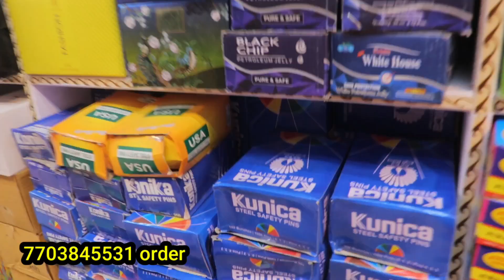2₹ लो 10₹ का बेच दो आप || Ladies Cosmetioc Wholesaler Market In Delhi || Cosmetioc Jewellry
2₹ लो 10₹ का बेच दो आप || Ladies Cosmetioc Wholesaler Market In Delhi || Cosmetioc Jewellry

radhe radhe cosmetic

ADD : Building no. 12-13,near main qutub road chowk, sadar bazaar, delhi-110006

branded cosmetics wholesale in mumbai
branded cosmetic wholesale market in ludhiana
branded cosmetic wholesale market
branded cosmetic wholesale market in hyderabad
branded cosmetics business
branded cosmetics
branded cosmetic wholesale in delhi
branded cosmetic wholesale market in bangalore
branded cosmetic manufacturers
original cosmetic wholesale market in delhi
original cosmetics wholesale in delhi
original cosmetics wholesale
original cosmetic wholesale market in mumbai
original cosmetic
original cosmetic wholesale market
original cosmetic wholesale market in kolkata
original cosmetic products
original cosmetics wholesale in bangladesh
original cosmetics in bangladesh
sabse sasta cosmetic ka saman kaha milta hai
sabse sasta cosmetic saman
sabse sasta cosmetic
sabse sasta cosmetic ka saman
sabse sasta cosmetic ki dukaan
sabse sasta cosmetic kaha milta hai
sabse sasta cosmetic ka saman kahan milta hai
sabse sasta cosmetic market
original cosmetics wholesale r k cosmetics
original cosmetics in pakistan
original branded cosmetic wholesale market in delhi
original branded cosmetic wholesale market in patna
sabse sasta cosmetic
sadar bazar delhi branded cosmetics
cosmetic ka saman
cosmetic ka prachar
cosmetic ka business kaise kare
cosmetic ka business
cosmetic ka saman sabse sasta kaha milta hai
cosmetic ka matlab kya hota hai
cosmetic ka business kaise shuru karen
cosmetic ka saman wholesale
cosmetic ka wholesale business kaise kare
cosmetic ka saman kya kya hota hai
cosmetic ka wholesale market
cosmetic ka online